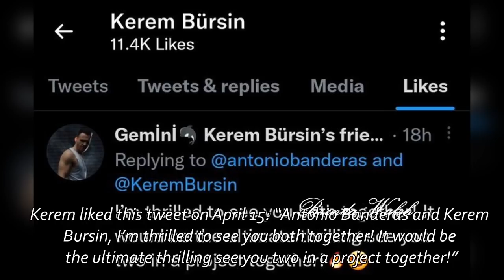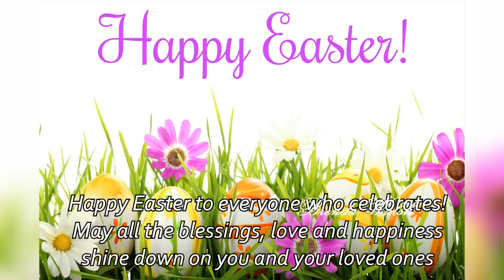Kerem Bursin supporting children. Hande Ercel blocking accounts again. Latest information 17.04.2022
Kerem Bursin supporting children. Hande Ercel blocking accounts again. Latest information. Please watch to the end! Activate the CC for subtitles! Want to read your opinion down below!